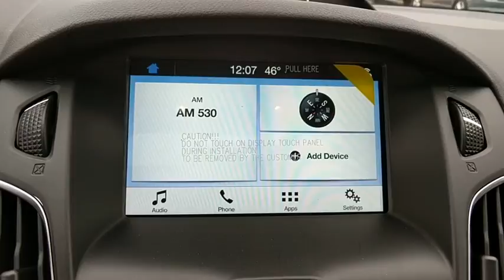2018 Ford Focus Baltimore, Wilmington, White Marsh, Rosedale, MD J727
[LISTING _TYPE] 2018 Ford Focus